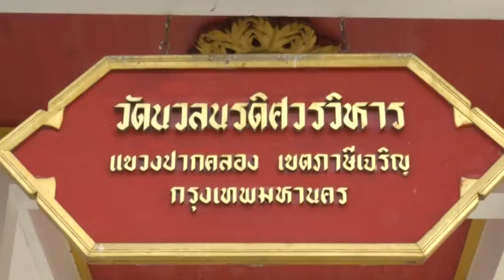ins นายกทอดกระถินหลวง